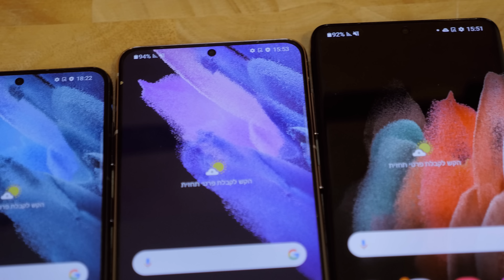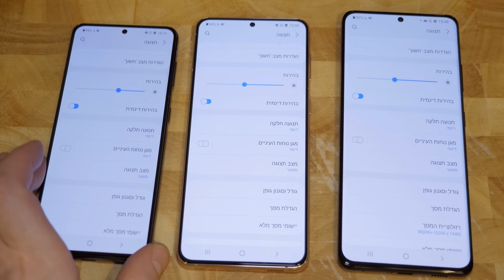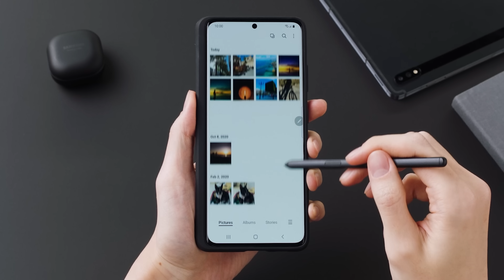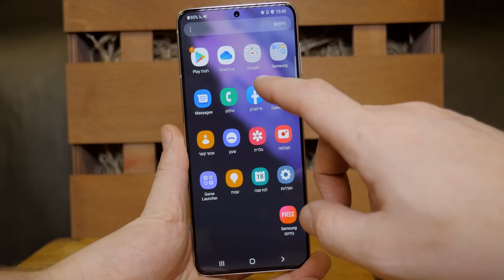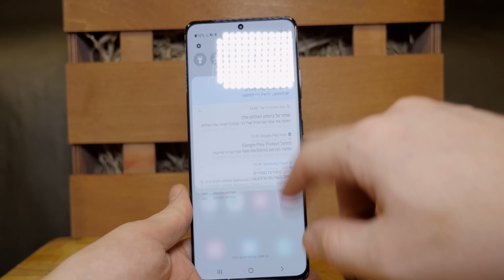Galaxy S21 | 21+| 21 Ultra | הצצה ראשונה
עם 4 מצלמות ותמיכה בעט: חברת סמסונג חשפה באירוע Galaxy Unpacked 2021 את שלושת דגמי סדרת הגלקסי S21.